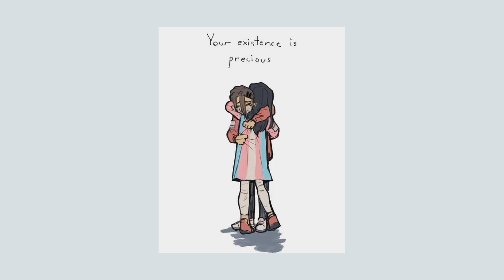Transgender Talk, an Interview with Sophie Lynne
Have you ever wondered what a successful Transgender Woman does?  Sophie (Lynne) Kandler is a professional Writer whose work has been published in international magazines and the New York Times. She is a Transgender Activist who belongs to several TG groups including Vanity Club, Trans Central PA, and Greater Philadelphia Renaissance. Sophie is a former English teacher who holds a Masters degree in Education from Penn State, and is working on her PhD in Continuing Learning and Adult Education at Penn State, where she is studying cisgender/transgender relations. Her award-winning blog "A Woman Called Sophie" is frequently updated, and has many followers. She speaks at universities, schools, and businesses about transgender issues, and is on several local LGBT committees. Sophie has been living her Truth publicly for eight years.